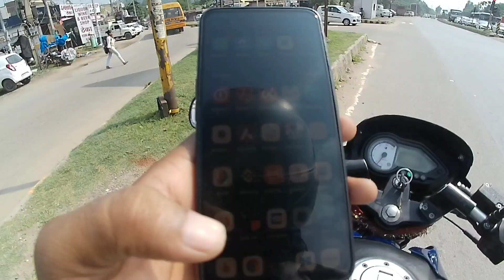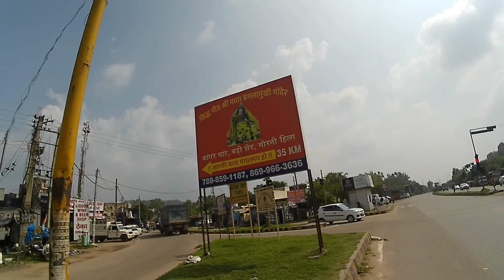My First Moto Vlog | First Experience | FIRST MOTOVLOG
Hey Guys my first motovlog experience

How to start moto vlog
Moto vlog
Motovlogging
Moto Vlogging
My First Motovlog Experience
My First Moto Vlog Experience